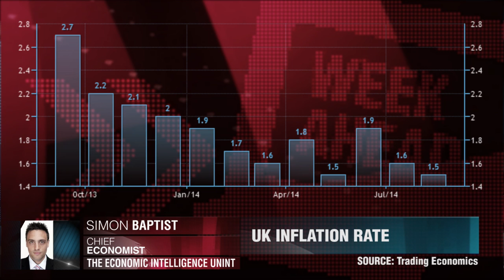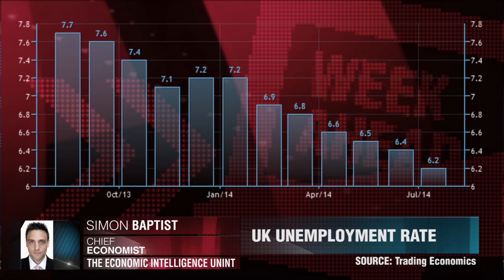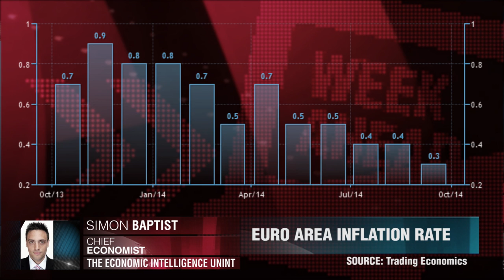UK & US Focus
What to watch out for this week. Simon Baptist, The Economist Intelligence Unit.